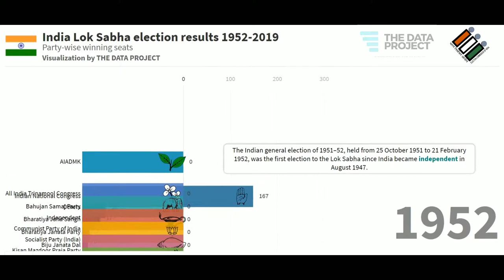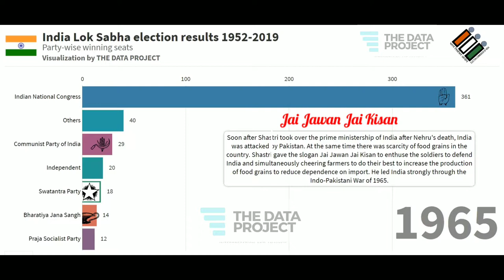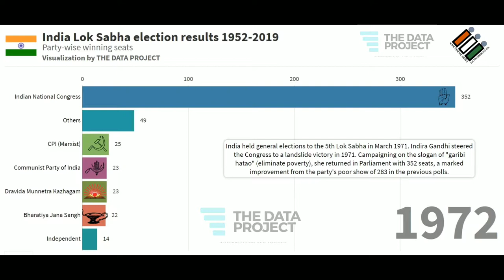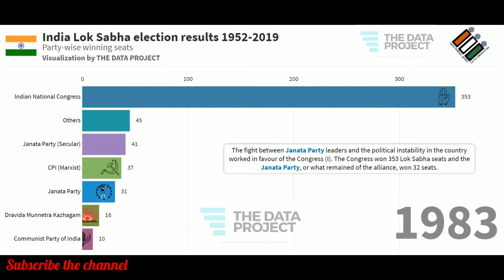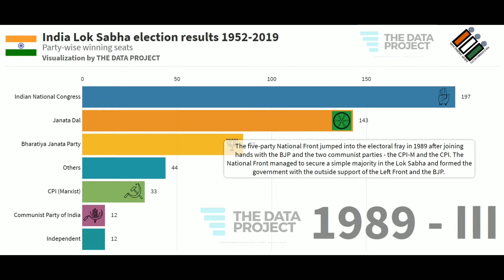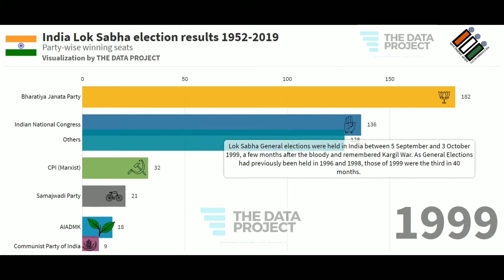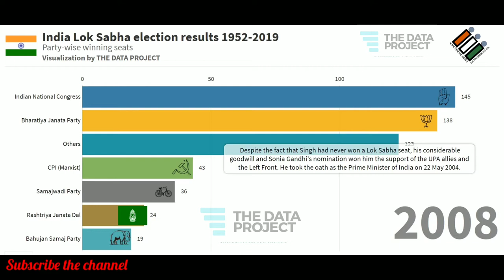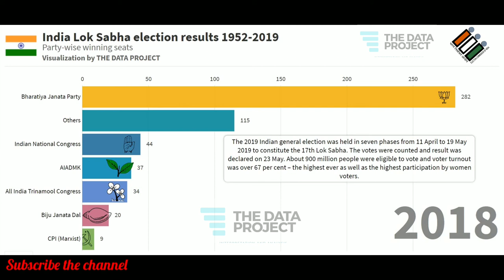India Lok Sabha election results 1952-2019 and some interesting facts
The Data Project brings cool data visualization for various datasets available. It tries to make data interpretation easy and interesting for it's viewers and supports.

India is a federation with a parliamentary system governed under the Constitution of India, which defines the power distribution among the central government and the states.
The President of India is the ceremonial head of the country and supreme commander-in-chief for all defense forces in India.
However, it is the Prime Minister of India, who is the leader of the party or political alliance having a majority in the countrywide elections to the Lok Sabha that exercises most executive powers for matters that require countrywide powers under a federal system.

Election Commission is a federal body, enacted under the provisions of the Constitution, responsible for monitoring and administering all the electoral processes of India. This body is responsible for ensuring elections are free and fair, without any bias.

Election Commission ensures the conduct of members pre-elections, during elections and post-elections are as per the statutory legislation.

All election-related disputes are handled by the Election Commission. The Supreme Court of India has held that where the enacted laws are silent or make insufficient provision to deal with a given situation in the conduct of elections, the Election Commission has the residuary powers under the Constitution to act inappropriate manner.

Members of Lok Sabha (House of the People) or the lower house of India's Parliament are elected by being voted upon by all adult citizens of India, from a set of candidates who stand in their respective constituencies. Every adult citizen of India can vote only in their constituency. Candidates who win the Lok Sabha elections are called 'Member of Parliament' and hold their seats for five years or until the body is dissolved by the President on the advice of the council of ministers. The house meets in the Lok Sabha Chambers of the Sansad Bhavan in New Delhi, on matters relating to the creation of new laws, removing or improving the existing laws that affect all citizens of India. Elections take place once in 5 years to elect 545 members for the Lok Sabha (Lower house).

On 27 September 2013, the Supreme Court of India judged that citizens have the right to a negative vote by exercising a "None of the above" (NOTA) option. This was the result of petitioning from the Electoral Commission and the People's Union for Civil Liberties from 2009. In November 2013, NOTA was introduced in five state elections.